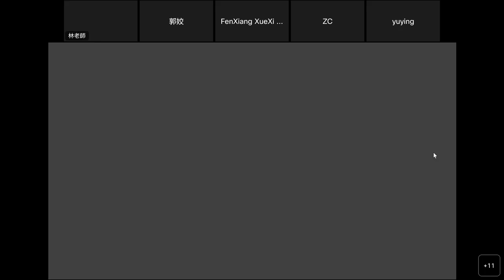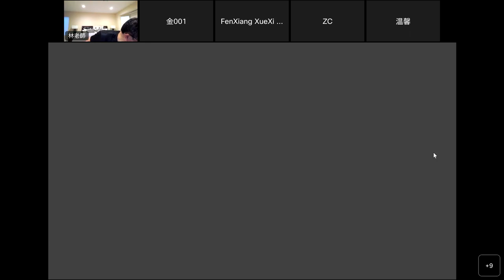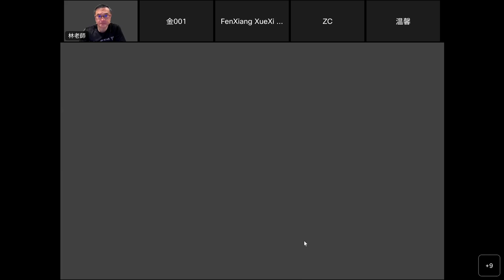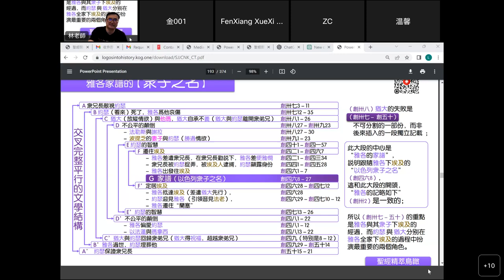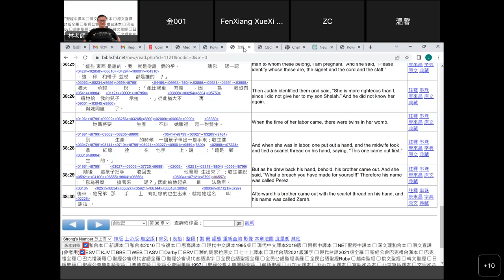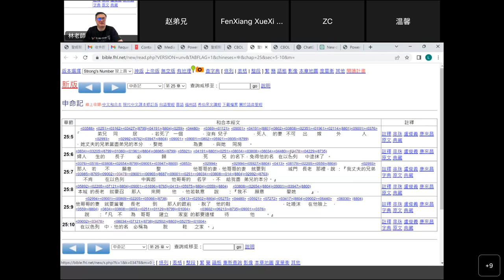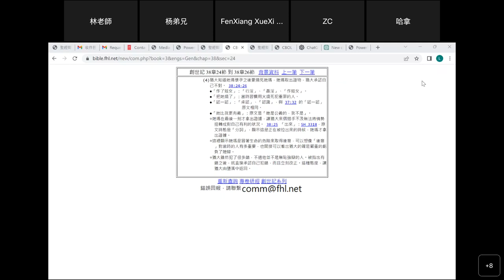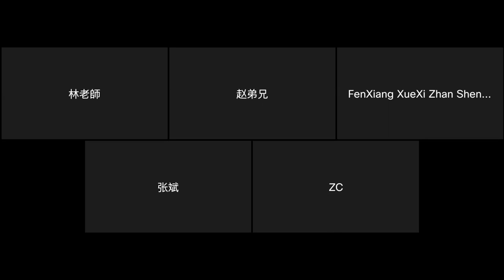聖經精萃鳥瞰：2023/02/21